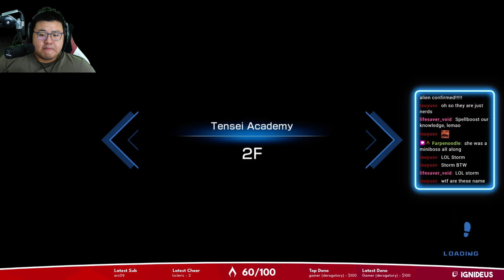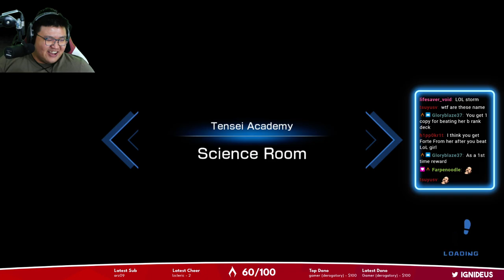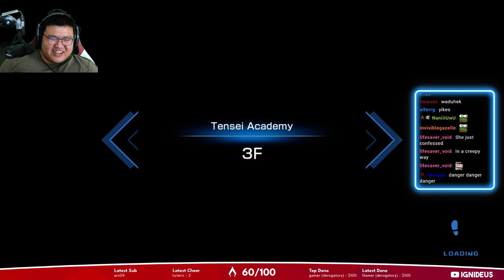SHADOWVERSE CHAMPION'S BATTLE Part 21 Walkthrough Gameplay - The Joubert Sisters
Shadowverse is on the Nintendo Switch!
This is part 21 of my gameplay walkthrough of Shadowverse: Champion's Battle.

The next evolution in card battles has arrived!

Team up with characters from the hit Shadowverse anime in this thrilling card battle game. With spectacular new summoning animations and exclusive cards, take on your rivals in story mode or head online to challenge your friends!

■ Shadowverse hits the Nintendo Switch™!
The legendary card battle game for mobile devices and PC is now available on Nintendo Switch™ with the same basic rules. Shadowverse: Champion's Battle also features battle animations unique to the console version!

■ Beginners welcome! Learn all the rules and lingo as you play!
New Shadowverse players can learn the game as they proceed through the expansive story mode, with plenty of help if they get stuck. Even players who have never tried card games before will pick up the rules in no time.

■ Online and local matches galore!
Take on players from around the world in ranked matches and earn points for the rewards offered by the in-game Battle Pass, or grab a friend with their own copy of the game for local battles.